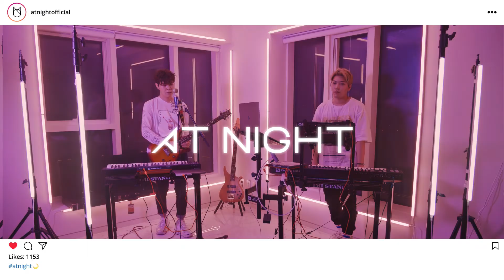[MV] At night - Instagram ( covered )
at_night 의 dean - instagram 커버 뮤직비디오 입니다.

Director: Sanghyun Eric Park
Assistant Director: Suwon Moon

Director of Photography: Sanghyun Eric Park
1st Camera Assistant: Sanghyub Eric Park
2nd Camera Assistant: Hwmphy

Edit : Sanghyub Eric Park